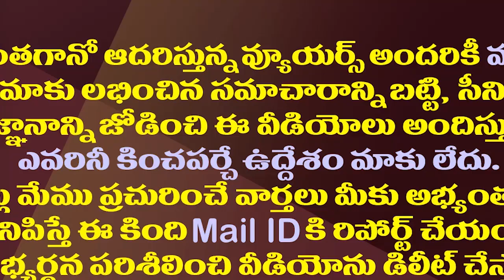అవేం పనులు..అవేం మాటలు..హైకోర్టులకు సుప్రీం షాక్.!| Supreme Court's New Guidelines To High Courts